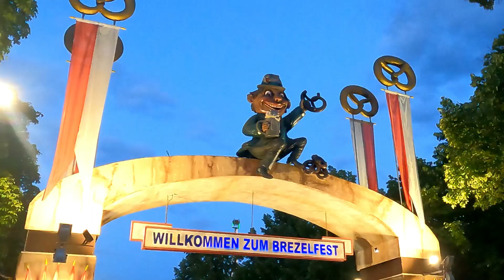Fairground Fair Rides Visiting Speyer Germany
More action from Speyer Germany.